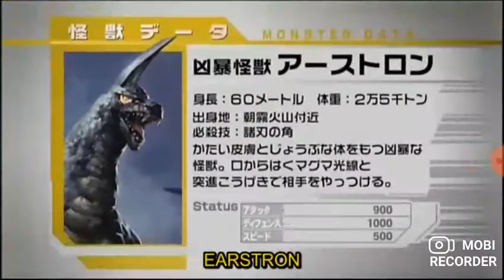aerstron vs galberos